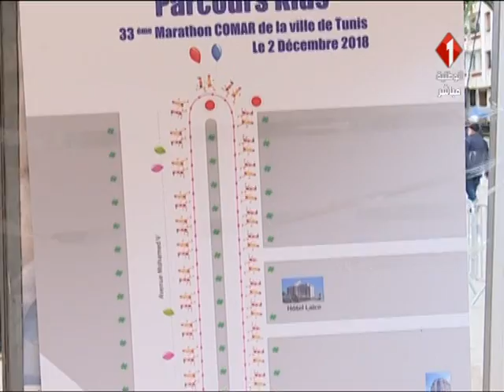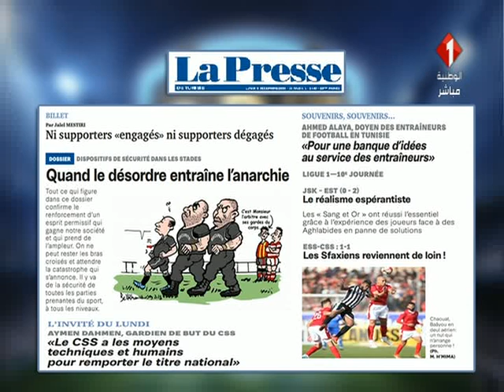برنامج الأحد الرياضي ليوم 02 / 12 / 2018 | الجزء الثالث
برنامج الأحد الرياضي  | الجزء الثالث